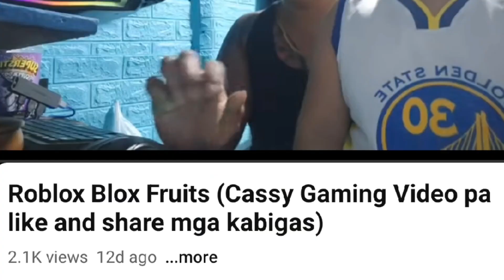Roblox Blox Fruits (Cassy Gaming Video pa like and share mga kabigas)